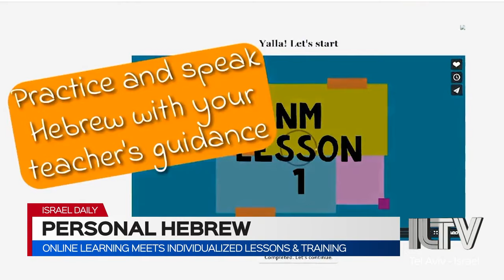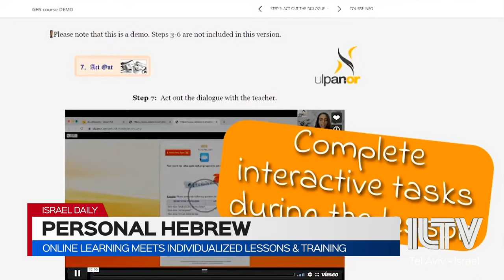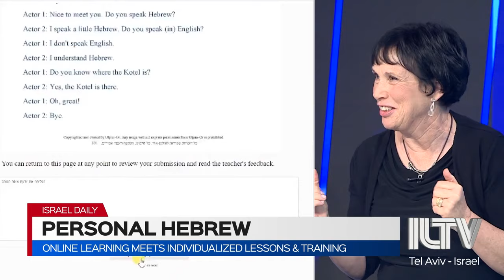Online Hebrew meets individualized lessons Orly & Yoel Ganor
Sign up to a free webinar and find out how it is possible to combine Hebrew self-study with a personal mentor at: